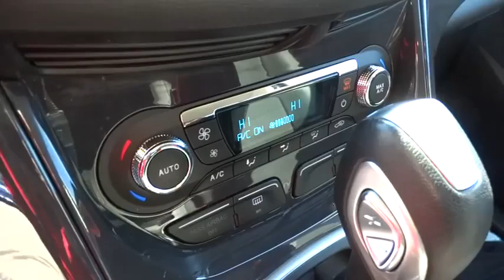2013 Ford Escape Wilson, New Bern, Goldsboro, Raleigh, Rocky Mount, NC BH19068A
2013 Ford Escape
2013 Ford Escape FWD 4dr Titanium - Stock#: BH19068A - VIN#: 1FMCU0J93DUC76181

Extra Clean, CARFAX 1-Owner. EPA 30 MPG Hwy/22 MPG City!, $1,200 below Kelley Blue Book! Titanium trim, White Platinum Tricoat exterior and Charcoal Black interior. Heated Leather Seats, Satellite Radio, Premium Sound System, iPod/MP3 Input, Remote Engine Start, Onboard Communications System, Alloy Wheels, WHITE PLATINUM TRICOAT, CHARCOAL BLACK, LEATHER-TRIMMED SEAT ..., Power Liftgate, Overhead Airbag, Turbo, Non-Smoker vehicle, Local Trade, Fully Inspected and Detailed, Edmunds.com explains The 2013 Ford Escape is a winner in the segment of small crossover utility vehicles thanks to athletic driving dynamics, an inviting cabin and plenty of useful high-tech features.. AND MORE! EXCELLENT VALUE: This Escape is priced $1, 200 below Kelley Blue Book. Approx. Original Base Sticker Price: $30, 400*. KEY FEATURES INCLUDE: Power Liftgate, Heated Driver Seat, Turbocharged, Premium Sound System, Satellite Radio, iPod/MP3 Input, Onboard Communications System, Aluminum Wheels, Remote Engine Start, Dual Zone A/C, Heated Seats Rear Spoiler, MP3 Player, Remote Trunk Release, Keyless Entry, Privacy Glass. OPTION PACKAGES: CHARCOAL BLACK, LEATHER-TRIMMED SEAT TRIM, WHITE PLATINUM TRICOAT. Titanium with White Platinum Tricoat exterior and Charcoal Black interior features a 4 Cylinder Engine with 240 HP at 5500 RPM*. Non-Smoker vehicle, Local Trade, Fully Inspected and Detailed. EXPERTS ARE SAYING: Great Gas Mileage: 30 MPG Hwy. The price does not include tax, tag, dealer administration fee of 649.00 and dealer installed accessories. Pricing analysis performed on 3/13/2015. Horsepower calculations based on trim engine configuration. Fuel economy calculations based on original manufacturer data for trim engine configuration. Please confirm the accuracy of the included equipment by calling us prior to purchase.